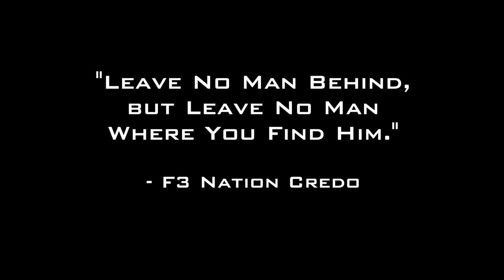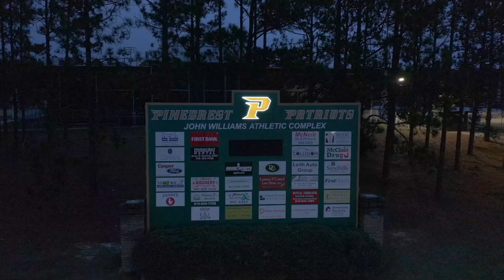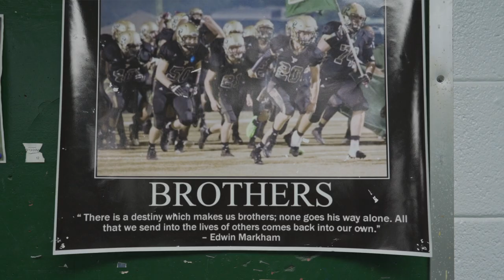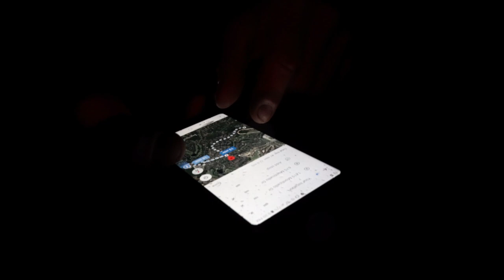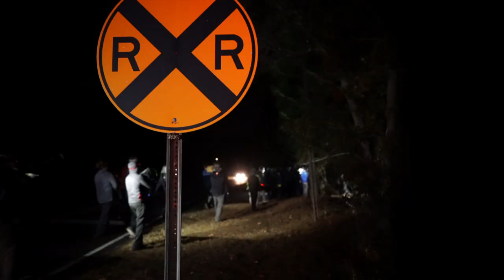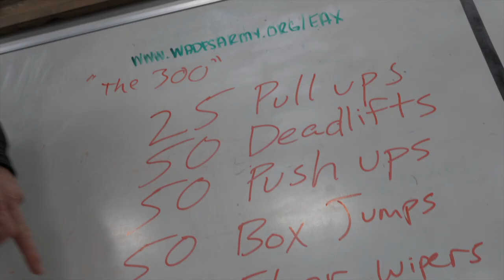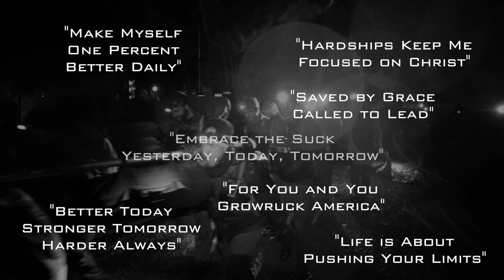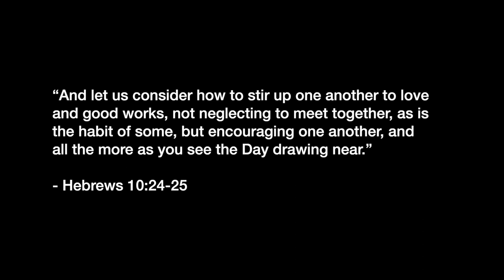Leave No Man Behind: The Story of GrowRuck 17 Pinehurst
Film c/o The 5 and 2 Project in collaboration with F3 Nation